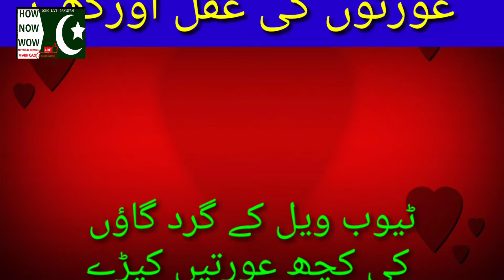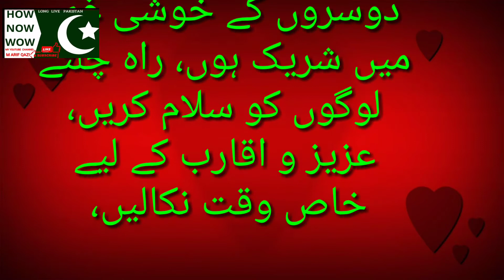AURAT KI AQAL AOR KHEER URDU STORY BY HOW NOW WOW